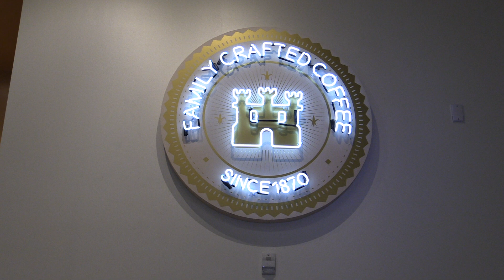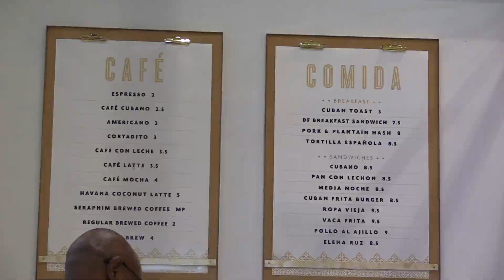El Sueño Americano de la Casa Cubana | Voces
La familia Gaviña comenzó a cultivar café en Cuba en 1860. Tras la toma de poder de Fidel Castro, la familia huyó de la isla, se asentó    en el sur de California y logró el sueño americano gracias a su pasión por la tradición cafetera.